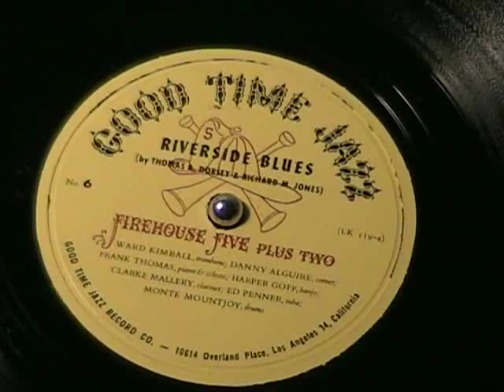Riverside Blues - Firehouse Five Plus Two - Good Time Jazz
Another good jazz tune from Good Time Jazz label 78 rpm record.